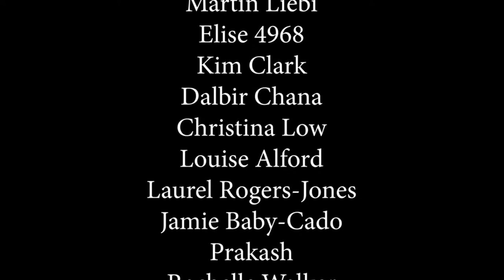Mediumship and Psychic Abilities. | Craig & Jane Live Show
Jane and Craig  Hamilton-Parker go live every week to chat about the psychic world and take your questions about the spirit world. Craig and Jane Hamilton-Parker discuss some of his predictions and share their thoughts and insights about upcoming topical events. The psychic mediums also chat with you about all things psychic: predictions, prophecy and take your thoughts and questions during this live psychic chat show.

You can make the payment in just a couple of taps (buy us a coffee) and leave a message. You don't even have to create an account.